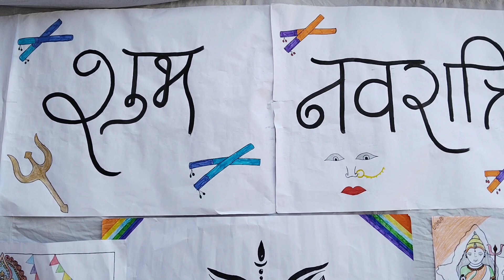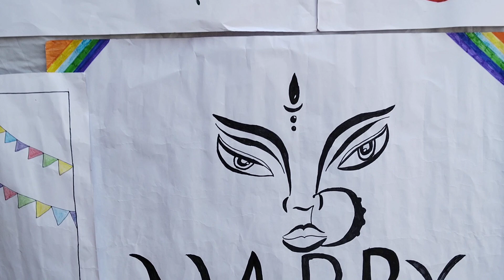The Grammar Gyan Peeth